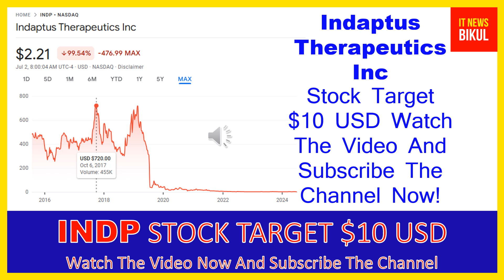INDP Stock - Indaptus Therapeutics Inc Stock Breaking News Today | INDP Stock Price Prediction